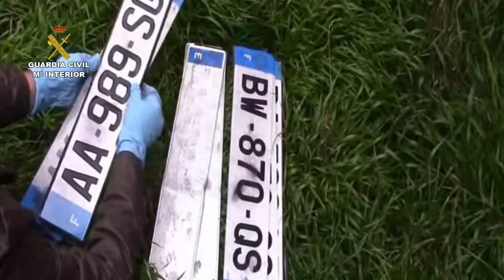Operación Renka. Operaciones de la Guardia Civil. Nacional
La Guardia Civil, en el marco de la operación RENKA, ha incautado 618 kilos de diferentes tipos de droga en varias intervenciones realizadas en Vizcaya, Burgos, Tarragona, Málaga, Cantabria y Francia, en las que se ha detenido a 29 personas de nacionalidades española, francesa y marroquí, integrantes de varios grupos organizados y especializados en el tráfico de droga. Se les imputa los delitos de pertenencia a organización criminal, tráfico de drogas, tenencia ilíicita de armas, falsedad documental y blanqueo de capitales.

Los agentes han incautado 600 kilos de hachís, 12 kilos de speed, 1’3 kilos de cocaína, 5 kilos de marihuna y cantidades importantes de LSD y anfetaminas. También se ha intervenido 13 kilos de sustancias para el corte y manipulación de los estupefacientes y se ha conseguido desmantelar el laboratorio donde los ahora detenidos ultimaban la preparación de la droga antes de ponerla en circulación.

Por otro lado, se han intervenido bienes cuyo valor supera el millón y medio de euros entre viviendas, vehículos de gran cilindrada, dinero en efectivo, armas de fuego, munición, chalecos antibala, pistolas eléctricas, catanas, puños americanos y defensas extensibles.

La investigación se inició tras tener conocimiento de la existencia de un grupo de ciudadanos franceses con residencia en Castro Urdiales (Cantabria) que utilizaban un vehículo de gran cilindrada, al que colocaban distintas placas de matrícula para transportar grandes cantidades de hachís desde el Sur de la Península con destino a Francia.

Dado el carácter transfronterizo del grupo, se trabajó con la Policía Nacional Francesa con el fin de tratar de desarticular toda la organización criminal. Fruto de esta colaboración, se interceptó un transporte con 500 kilogramos de hachís en Francia.

Los integrantes de esta red mantenían numerosas reuniones y contactos con otros narcotraficantes de la zona norte de España  que los surtían de todo tipo de sustancias estupefacientes.

Continuando con las investigaciones, los agentes localizaron a otra organización perfectamente estructurada que se encargaba del transporte, adulteración, distribución, cobro de deudas y robos de droga a otros traficantes.

Los miembros de las redes desarticuladas adquirían y traficaban con la droga utilizando envíos de paquetes postales desde países sudamericanos, o bien con  el método “go fast routier”, mediante el que los narcotraficantes atraviesan a gran velocidad la península en vehículos sustraídos o con matrículas falsificadas, cargados de hachís. De hecho se han recuperado 30 placas de matrícula, pertenecientes a los diferentes países por los que habían circulado durante el transporte de la droga, así como matrículas en blanco listas para ser troqueladas.

Una vez finalizados los grandes envíos de droga, incendiaban los vehículos para tratar de borrar los indicios del delito. Algunos de estos turismos poseían dobles fondos donde ocultaban la droga para los transportes y entregas a otros traficantes de menor nivel.

En la operación han participado agentes de la Guardia Civil de Cantabria y el País Vasco, que han contado con la colaboración de la Ertzaintza, Policía Nacional Francesa,  DEA estadounidense, NCA británica,  Policía de Costa Rica, ZKA de Alemania, Policía Federal de Suiza, y Gendarmería Real de Marruecos, así como EUROPOL, AMERIPOL e INTERPOL.